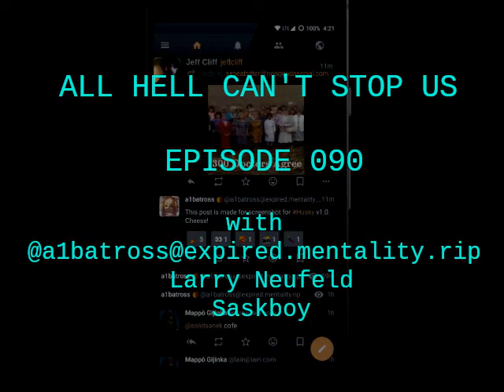All Hell Can't Stop Us - Episode 090 - with @ , Larry Neufeld&Saskboy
image: husky

It isn't just available on this platform, see Subscribestar for full list

song: incarnadine seraphim seventh day remix
n/a
ending song/songs/rants: none

previous episodes